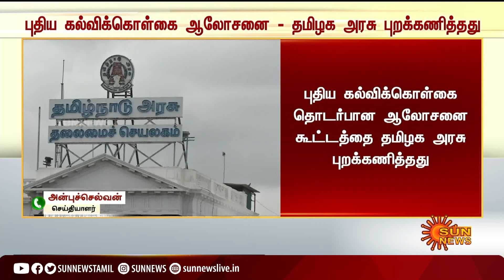புதிய கல்விக்கொள்கை தொடர்பான ஆலோசனை கூட்டத்தை புறக்கணித்த தமிழக அரசு